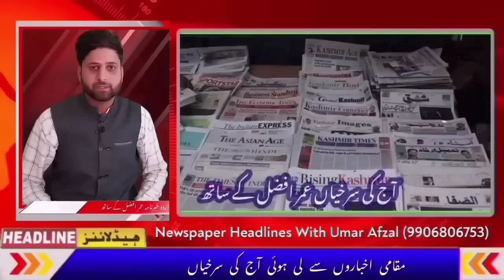Morning Headlines || Newspaper Headlines || Latest News In J&K || Top Headlines || With Umar Afzal.